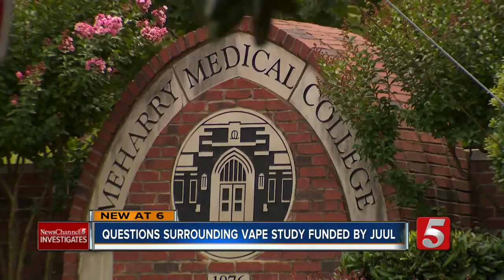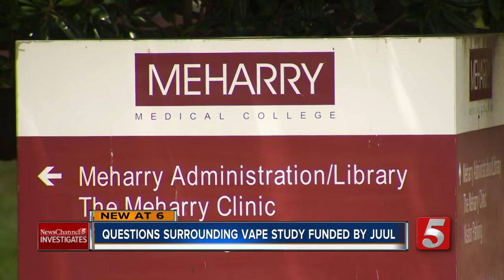Meharry Medical College defends research grant from tobacco industry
Meharry Medical College plans to research the impact of electronic cigarettes and vaping with a grant from JUUL Labs, which makes vaping devices.